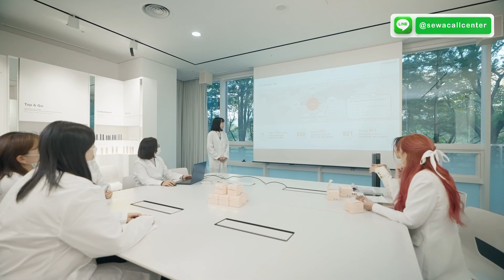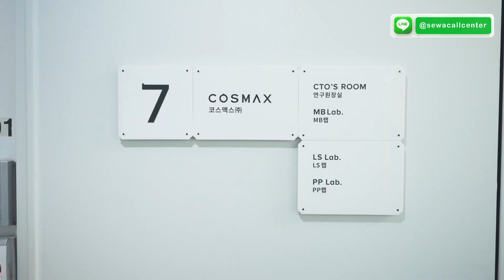บุกแลบวิจัยเครื่องสำอางใหญ่สุดในเกาหลีที่ใช้ผลิต Sewa Golden Ginseng Cream เซวาโสมทองคำ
แลบวิจัยใหญ่อลังการ ทันสมัยในเกาหลีใต้ วุ้นเส้นพาไปดูขั้นตอนการวิจัยก่อนที่จะใช้ผลิต Sewa x JT เซวาโสมทองคำ ครีมหน้าเด็ก